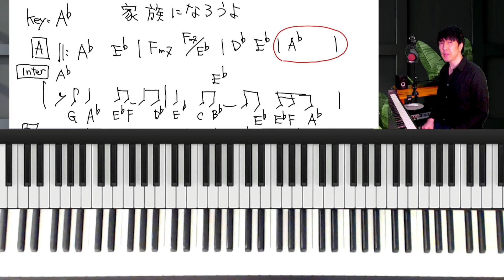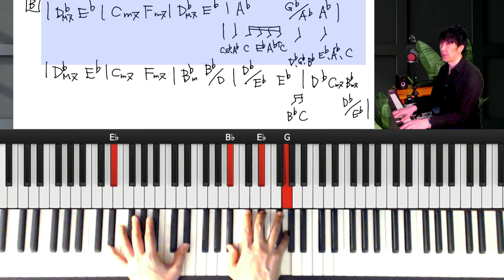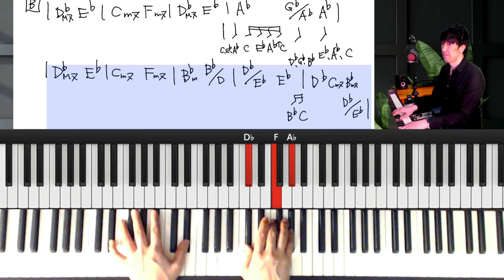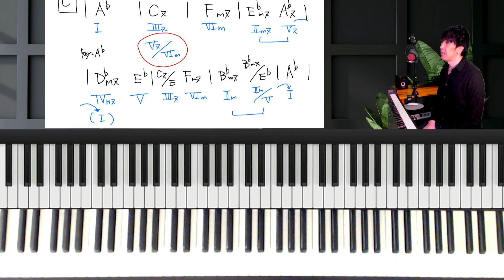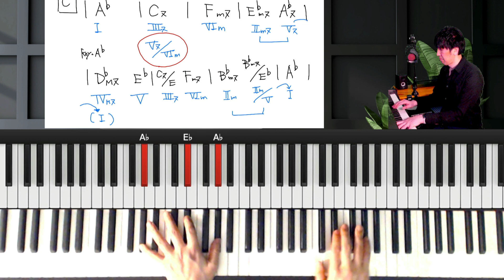【家族になろうよ/福山雅治】 ピアノ弾き語りレッスン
今回は福山雅治さんの家族になろうよをピアノ弾き語りやってみましょう。
歌詞とコードがピッタリと寄り添っている名曲ですね、是非挑戦してみましょう！